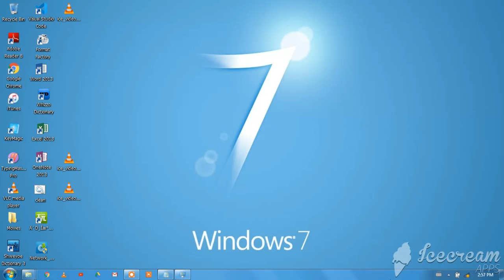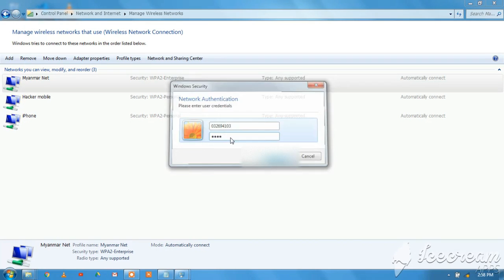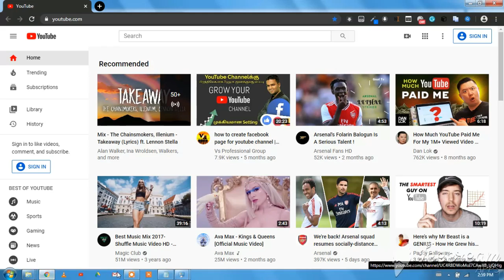Window 7 ကွန်ပျူတာတွင် Myanmar Net Wifi ချိတ်နည်း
Window 7 ကွန်ပျူတာတွင် Myanmar Net ချိတ်နည်း